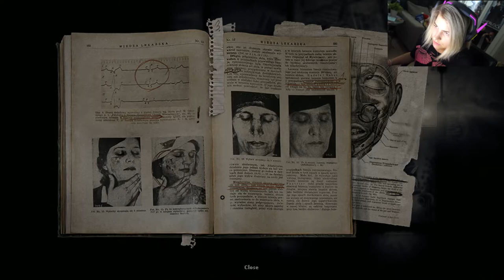CRACKING THE DOCTOR CODE | Darkwood Prologue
Hey everyone! Welcome to my first Let's Play on this channel! Apologies for the 1 minute of missing facecam, had some technical difficulties. Episode 1 to come soon!
Sorry for being a little camera shy, definitely something I'm working on :)